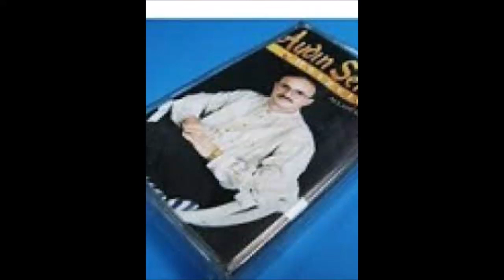AYDIN SERCAN - 04 CAN OSMANLIM